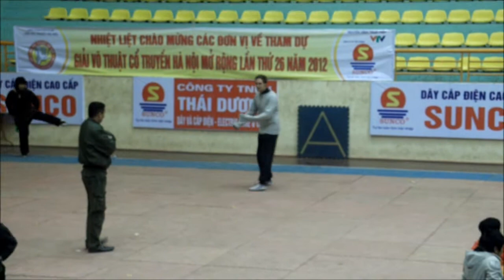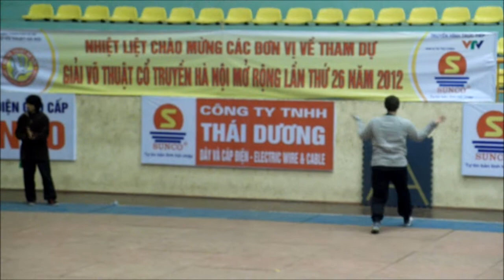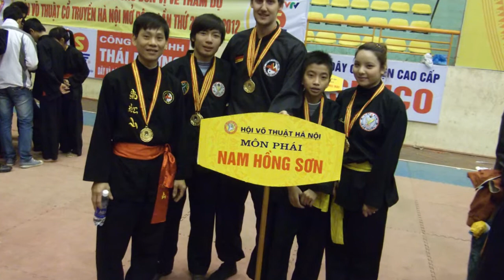Martial Arts Championship Hanoi Ott Johannes